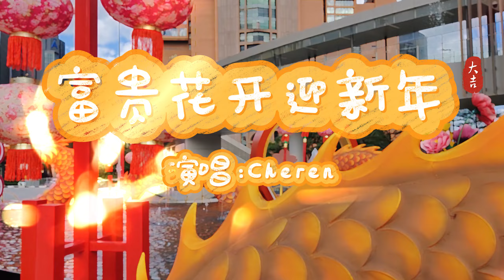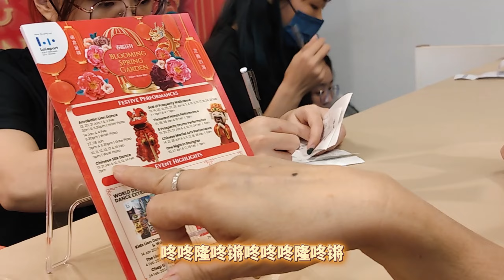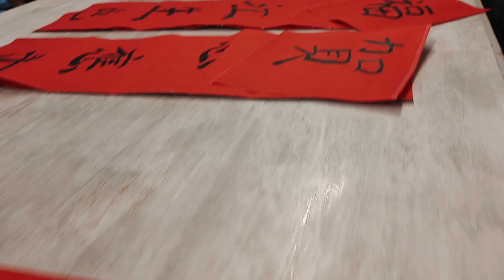《富贵花开迎新年》 CHEREN // 带你看吉隆坡各大商场新春布置！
哈囖 大家好~！今年的农历新年也像往年一样送给大家传统新年歌啦~
这次带来的是《富贵花开迎新年》，影片方面呈现了贴近生活的新年，像到商场看看新年布置打卡，买新衣新鞋，看舞狮表演，挥春，捞生等等... 那相对之前的影片不再有 cover 的感觉了 XD

取景地点于 Lala port, Leisure mall, Sunway Velocity, Eko Cheras, 师傅云吞面

你们在新年最期待的是什么活动呢？在下方留言告诉我吧！

《富贵花开迎新年》歌词
新年来咯　新年来咯

富贵花开迎新年　家家好风光啊
迎春接福迎财神　大家喜洋洋啊　啊大家喜洋洋
风调雨顺天气好　稻米装满仓啊
一年四季都兴旺　添福享安康啊　啊添福享安康啊
咚咚咚咚锵　咚咚咚咚咚锵咚锵　生意通四海啊
咚咚咚咚锵　咚咚咚咚咚锵咚锵　财源达三江啊

摄影 Videographer: Cheren, ZL
剪辑 Video Editing: Cheren
后期特效 Video Effect: Cheren
字幕 Subtitles: Cheren

音乐 Music Credit
作曲 Composer：采妮
作词 Lyricist：張平福
和声 Backing Vocals：Cheren
录音 Recording：Cheren
混音 Mixing：Cheren

特别鸣谢
Cheren 爸爸妈妈

Hello, everyone! This Lunar New Year, just like in previous years, I'm presenting you a traditional New Year song. This time, it's "Prosperity Blooms, Welcoming the New Year." In terms of the video, it showcases a New Year close to daily life, such as checking out the festive decorations in the malls, buying new clothes and shoes, watching lion dance performances, enjoying the traditional Chinese art of writing auspicious phrases, and participating in the "lo sang" (tossing the prosperity salad) tradition, and more. Unlike previous videos, this one aims for a more authentic feel rather than just a song cover sensation XD

The filming locations include Lala port, Leisure mall, Sunway Velocity, Eko Cheras, and Shi Fu's Noodle House.

What activity are you most looking forward to during the Lunar New Year?